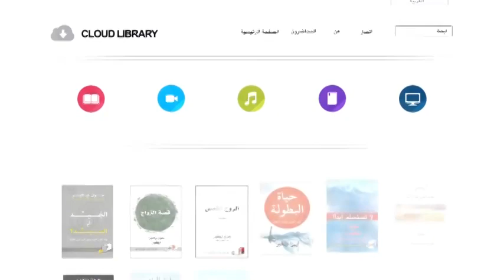‫تشغي لمحاضرة الخامسة , Good or God Video 5 Arabic, فيديو الجَــــيـــِّــــد أم الســـيــــِّـــد؟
‫تشغي لمحاضرة الخامسة
,  Good or God Video 5 Arabic, فيديو الجَــــيـــِّــــد أم الســـيــــِّـــد؟
عربى
لماذا يكون الجيد بدون الرب ليس كافيًا؟

إذا كان الأمر جيدًا، فهو بالتأكيد من الرب، أليس كذلك؟

أصبحنا نعتقد، هذه الأيام، أن كل ما هو جيد ومقبول، لابد وأنه متوافق مع مشيئة الله؛ وذلك بعدما اختلط مفهوم “الجيد” مع ما هو من الله! صحيح أن العدل والكرم والتواضع كلها أمورٌ جيدة، والأنانية والغرور والقسوة أمورٌ سيئة وشريرة، والتمييز بين الاثنين واضح وبسيط.

لكن هل هذا هو كل شيء؟ فإن كان “الجيد” واضحًا إلى هذا الحد، فلماذا يعلمنا الكتاب المقدس إذًا أنه يجب أن تكون لدينا القدرة على التمييز؛ لنفرق بين الجيد والسيء وبين الخير والشر؟

إن كتاب ” الجَــــيـــِّــــد أم الســـيــــِّـــد ؟” هو أكثر من مجرد رسالة تطالبك بتغيير سلوكك للأفضل، بل سيمنحك إدراكًا وقوةً لكي تتحرك مع الرب نحو مستوى سيغيِّر كل دوائر حياتك.